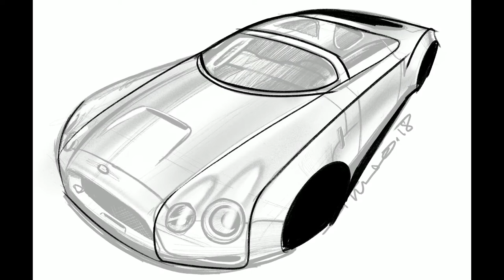Quick Take 84: Electric Bentley Continental GT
Sketched while eating a bagel in a cafe in Mo real :-)

Wacky electronic music by my brother Matthew DiTullo